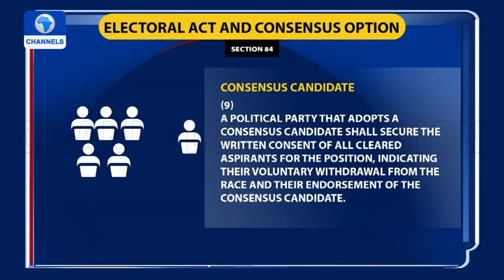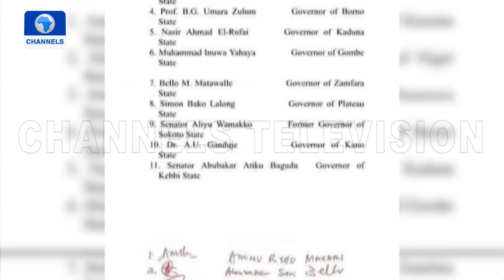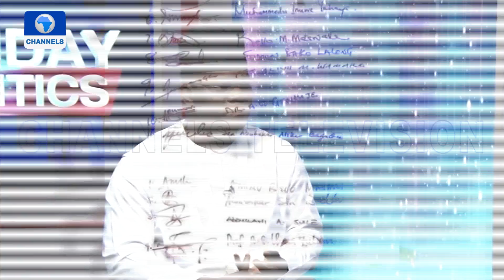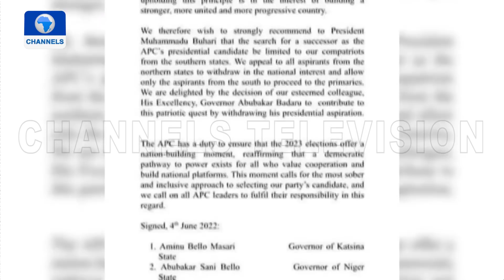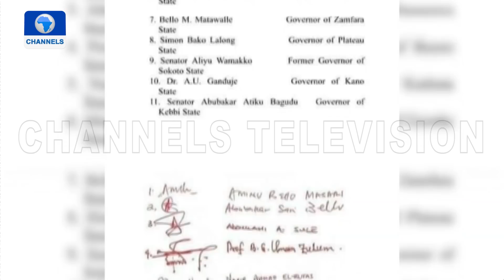APC Presidential Consensus Candidate & 2023 Elections | Sunday Politics